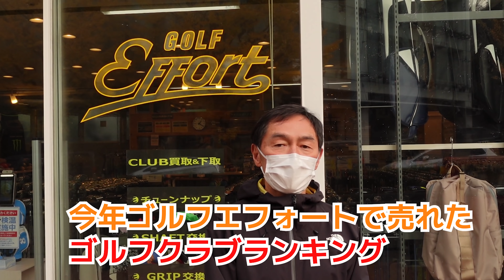2020年ゴルフエフォートで売れた人気クラブランキング！！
動画でご紹介した商品はゴルフエフォート ECショップにてご購入いただけます。
詳細は下記スペシャルページも合わせてご覧ください。

今年もやります！ゴルフエフォート白金台店にて2020年ゴルフエフォート全店で最も売れたゴルフクラブを各ジャンル3位からランキング形式でご紹介！！
マイスター荒井と白金台店 新美さんがクラブもシャフトも人気の秘密を徹底解説！長編でお届けいたします。
前編では注目のドライバー、FW、アイアンをご紹介いたします。

1:05 2020ランキング ドライバー編
6:08 2020ランキング FW編
10:16 2020ランキング番外編 カスタムシャフト
12:47 2020ランキング アイアン編

続く後編ではハイブリッド、ウェッジ、パターのランキングをご紹介！
お楽しみに！！

ゴルフエフォート 白金台店（スマートフォン用ページ）

■ゴルフエフォート スペシャルページ
ゴルフクラブ、ゴルフ用品、チューンナップの最新情報を毎月更新！